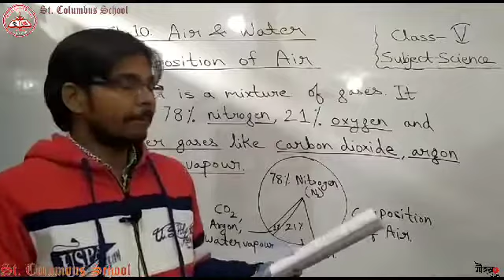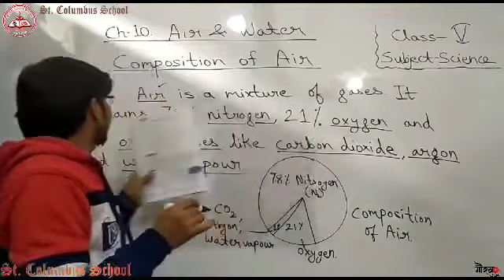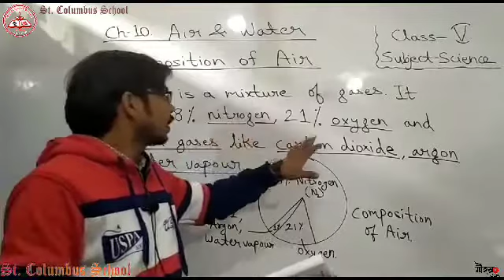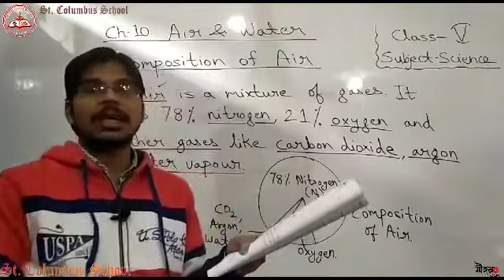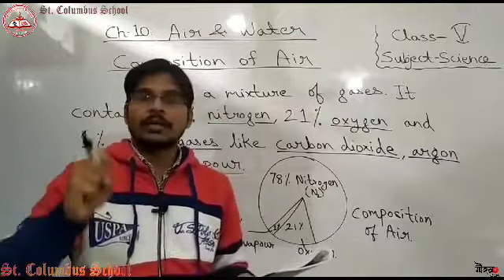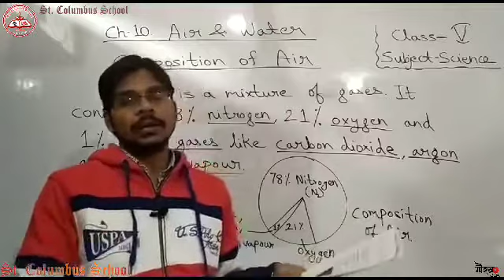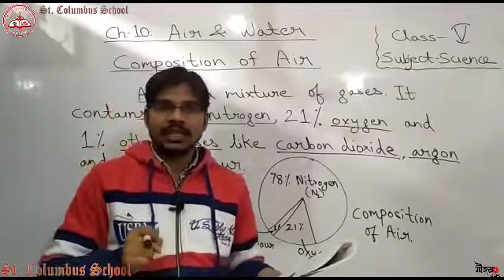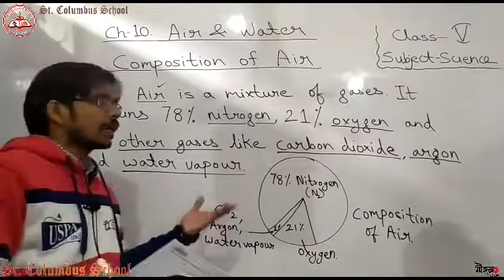Class 5 |Science |Chapter 10